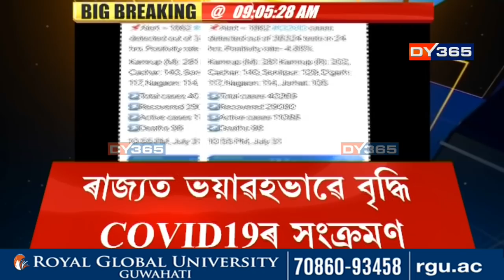Assam COVID-19 Update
- ৰাজ্যত ভয়াৱহভাৱে বৃদ্ধি COVID19ৰ সংক্ৰমণ
- কৰোনাত আক্ৰান্ত লোকৰ সংখ্যা ৪০,২৬৯লৈ বৃদ্ধি
- শুকুৰবাৰে নতুনকৈ কৰোনাত আক্ৰান্ত ১,৮৬২জন